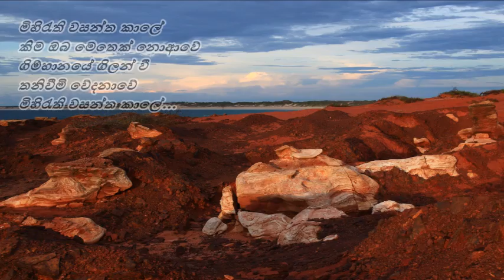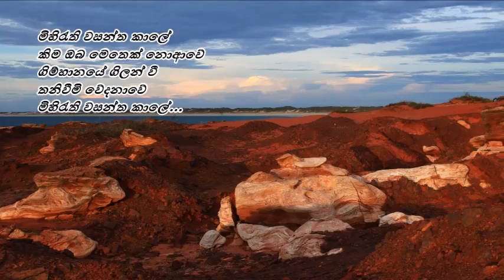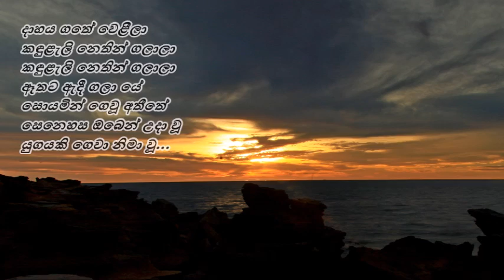Mihirethi Vasantha Kaale - මිහිරැති වසන්ත කාලේ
මිහිරැති වසන්ත කාලේ
කිම ඔබ මෙතෙක් නොආවේ
ගිම්හානයේ ගිලන් වී
තනිවීමි වේදනාවේ...

සිතුවිලි සිතුම් සඳැල්ලේ
ලතවෙයි රැඳී නිදැල්ලේ
මිහිරක් කොහේද ඇත්තේ
කිව මැන මටත් වසන්තේ...

දාහය ගතේ වෙළීලා
කඳුළැලි නෙතින් ගලාලා
ඈතට ඇදී ගලා යේ
සොයමින් ගෙවූ අතීතේ
සෙනෙහස ඔබෙන් උදා වූ
යුගයකි ගෙවා නිමා වූ...

තනුව, සංගීතය හා ගායනය : ටී.ෂෙල්ටන් පෙරේරා